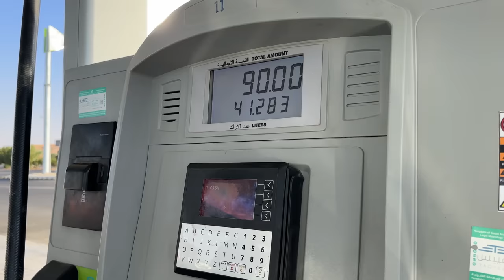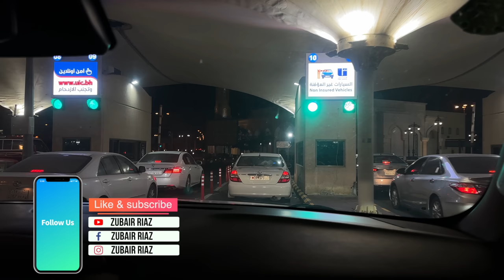Crossing into Bahrain🇧🇭by Road🛣️| King Fahd Causeway | Trying Kibdah, Arabian Mandi & Fish Rice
Crossing into Bahrain🇧🇭by Road🛣️| Trying Kibdah, Arabian Mandi & Fish Rice | King Fahd Causeway

00:00 Highlights & Intro
01:10 Kibdah Sandwich (Camel Meat)
02:40 Riyadh - Capital of Saudi Arabia
03:14 Trying Arabian Mandi in Riyadh Saudi Arabia
03:34 Dammam Saudi Arabia
05:10 Fish Rice in Dammam Saudi Arabia
07:37 King Fahd Causeway - Saudi Bahrain Border
10:40 Bahrain